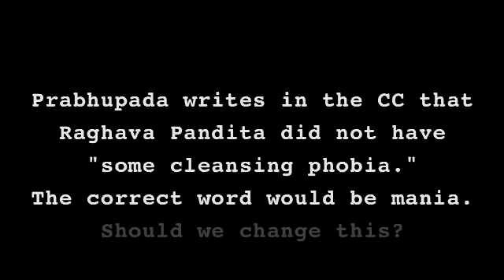Cleansing phobia or cleansing mania? - HH Krishna Kshetra Swami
HH Krishna Kshetra Swami discusses BBT editorial policies.